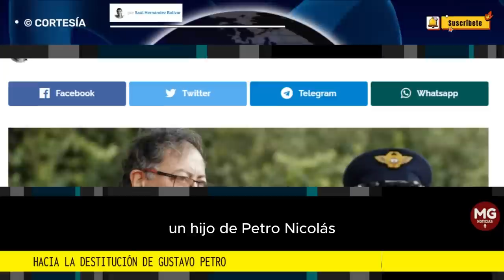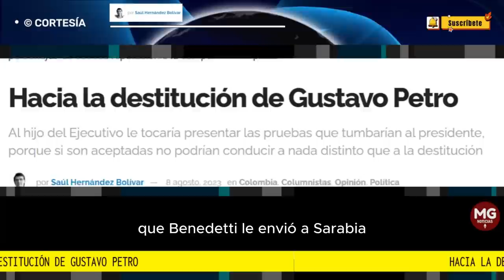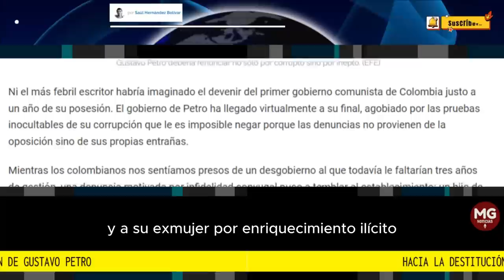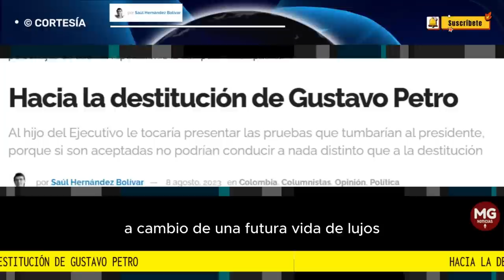HACIA LA DESTITUCIÓN DE GUSTAVO PETRO 🔴 por Saúl Hernández Bolívar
Al hijo del Ejecutivo le tocaría presentar las pruebas que tumbarían al presidente, porque si son aceptadas no podrían conducir a nada distinto que a la destitución